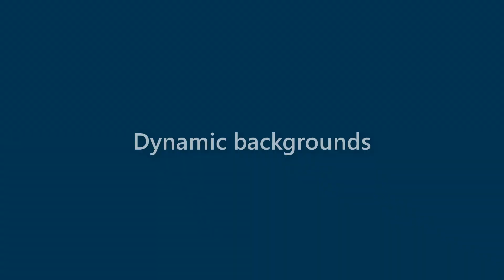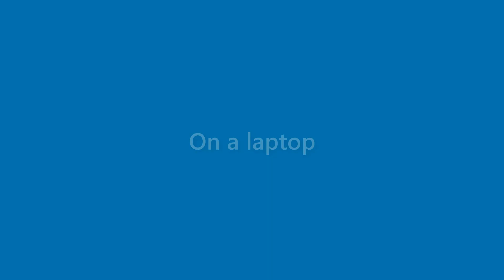Jake Shelton - appearance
Name Look - Jake Shelton - appearance. In this video we present "Jake Shelton" name look and feel in various scenarios.
This video will cover:
How does "Jake Shelton" look as a personal letterhead?
How does "Jake Shelton" look on a business card?
How does "Jake Shelton" look on a computer/laptop screen?
How does "Jake Shelton" look with different background colors?
How does "Jake Shelton" look with various fonts?